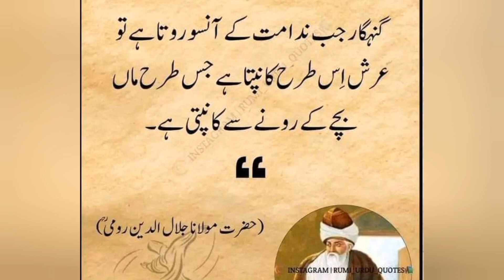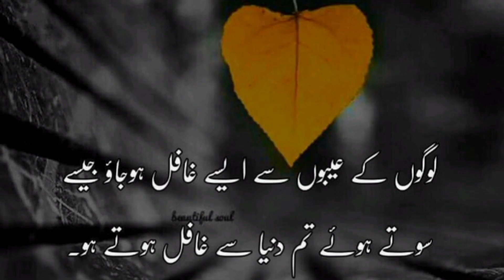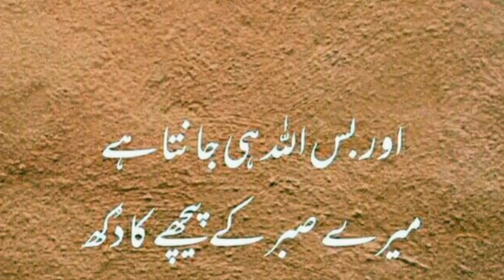Hazrat Ali Best Urdu Quotes /True Words/Best Lines